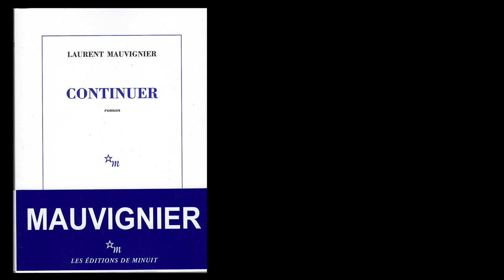Laurent Mauvignier. Continuer. Rentrée Librest 2016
Entretien avec Laurent Mauvivgnier au théâtre de la Bastille lors de la rentrée Librest 2016